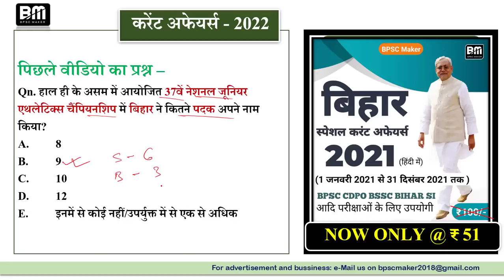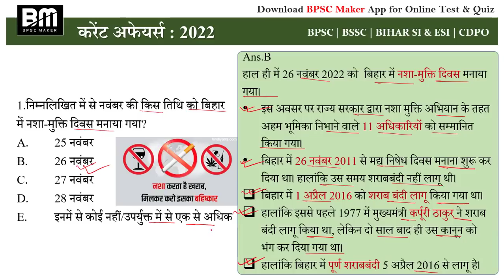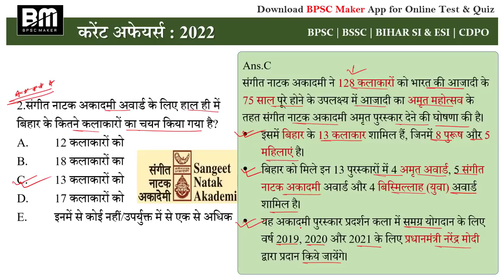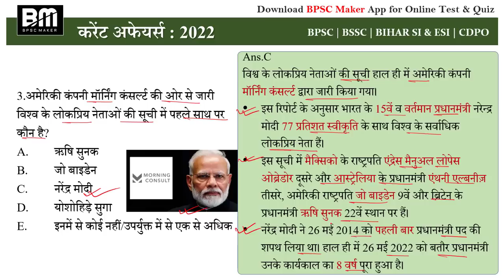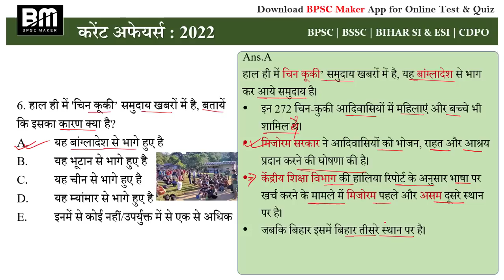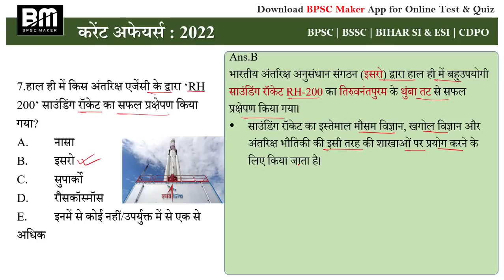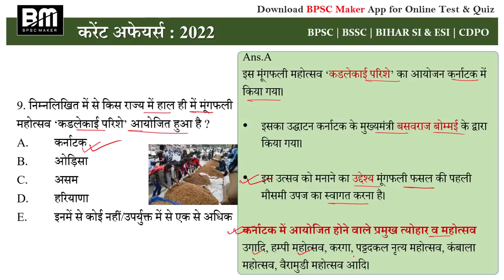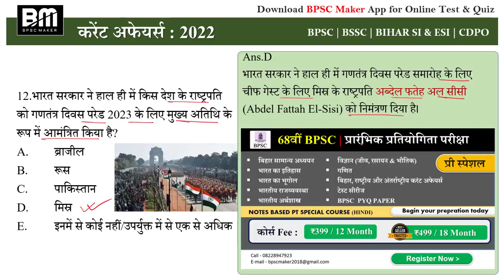27-28 November 2022 Bihar current affairs | बिहार करंट अफेयर्स #510 | BPSC | SI | CDPO | BPSC Maker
👉 जनवरी - अगस्त 2022 करंट अफेयर्स : बिहार, राष्ट्रीय और अंतराष्ट्रीय घटनाओं सहित

best wishes for your upcoming exams Team BPSC Maker

bpsc
bpsc maker